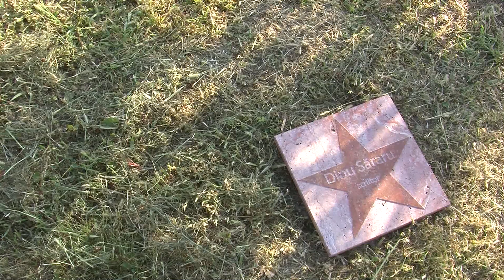Vasile Vasiescu Galeria FILIP ART 2019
Galeria „Filip Art“
Galerie de artă contemporană, deschisă în comuna Bălănești - Gorj
O galerie de artă contemporană a fost deschisă,  în comuna Bălănești. Spațiul destinat artei se află în incinta locuinței scriitorului și colecționarului de artă Vasile Vasiescu. La eveniment a fost prezent renumitul scriitor Dinu Săraru, prieten al proprietarului Galeriei, prim vicepreședintele, Uniunii Artiștilor Plastici din România, scriitorul Nicolae Dragoș, primarul comunei Bălănești, Ovidiu Pungan, și mulți alții. Galeria este denumită „Filip Art“, după numele nepotului lui Vasile Vasiescu.

muzica Lyra Gorjului...